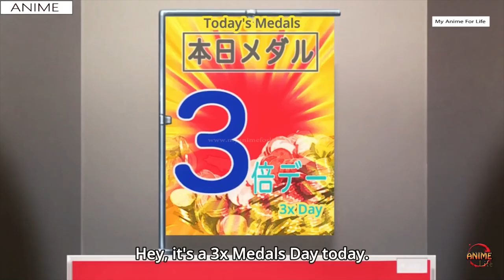The Best Waifu Tendou Karen - GAMERS!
The Best Waifu Tendou Karen
Anime: GAMERS!
Karen Tendō (天道 花憐, Tendō Karen) is one of the deuteragonists of the GAMERS! series. She is from class 2-A and the president of the school's Game Club.

Find out Who does Karen Tendou end up with
In Volume 11 of the light novel, Keita asked Karen out (without any misunderstandings), and she accepted, making them officially a couple again

Will there be Season 2 of gamers
It is expected that season 2 will be released sometime between 2021 to 2022. And if Gamers season 2 happens, then it is expected to be released on Netflix also. The Gamers second Second may start its production soon or later but can expect it by the end of 2022.

Are gamers finished
Gamers is a type of Japanese anime that starts as a gaming anime but soon changes into a romantic comedy series. It is definitely an awesome series for all romantic comedy lovers. Its first season released on 13 July 2017 and ended on 28 September 2017. A total of 12 amazing episodes were released in this anime.

What anime is Amano from
Does Amano join the Game Club
Gaming enthusiast Amano Keita is invited by the cutest girl at school, Tendo Karen, to join the game club.

Are gamers harem?
It has so many misunderstandings you could make a drinking game out of it. It's one of the best comedies I've seen, but the most recent episode might have turned it into a harem of three people.

Is the Anime Gamers good?
Gamers is such an awesome anime and I highly recommend it. It's a slice of life anime that focuses on the most popular girl at this school reviving the previously dead game club. ... There's plenty of references to actual games as well from street fighter to PUBG to CSGO

▼ 🌟Note🌟 ▼
This list is based on my own personal opinion. So you might disagree with the list because everyone has their own taste when It comes to anime & we should respect other's opinions. If you are the creator of this song or the owner of the pictures Or Company that own this Anime and you don't want me to use them in my video, email me and I'll take it down as soon as I determine that you're the original owner.